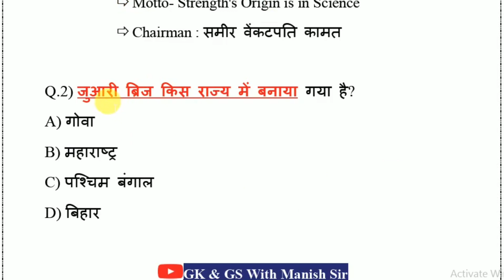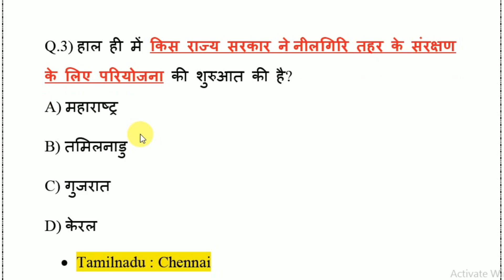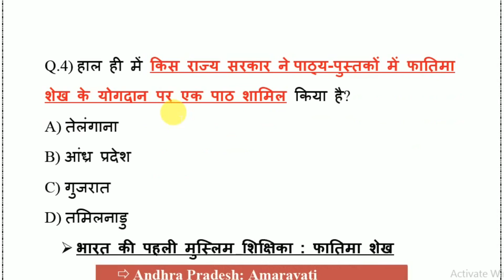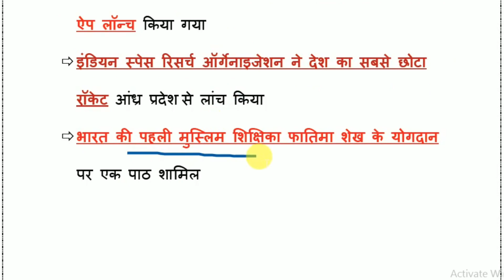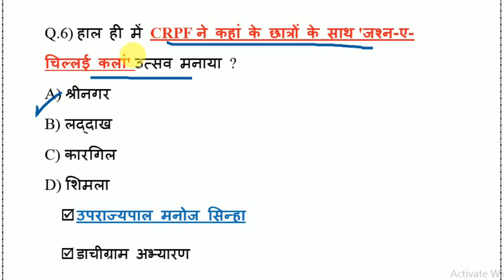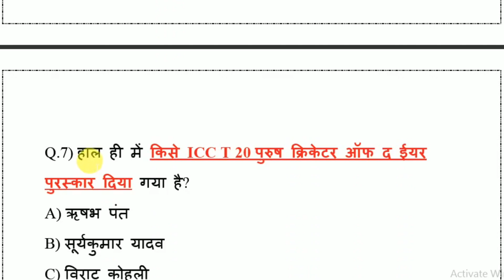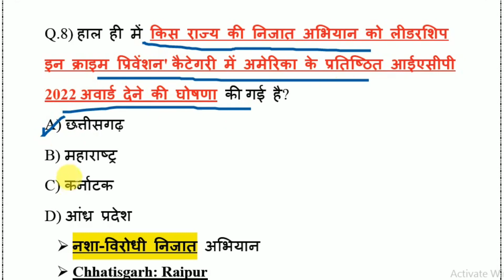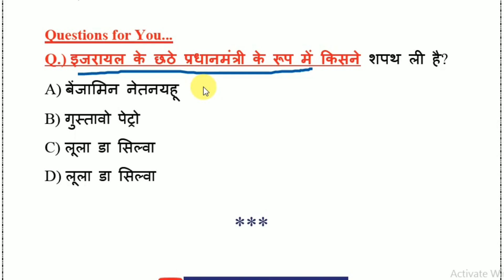01January 2023 Current Affairs | Current Affairs Today | Daily Current Affairs|By -Manish Sir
01 January 2023 Current Affairs | Current Affairs Today | Daily Current Affairs|By -Manish Sir